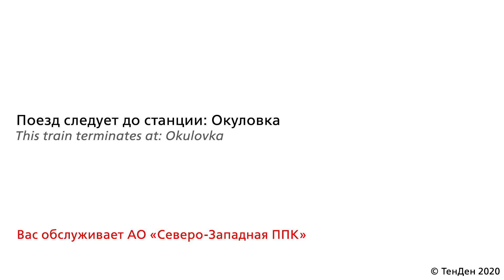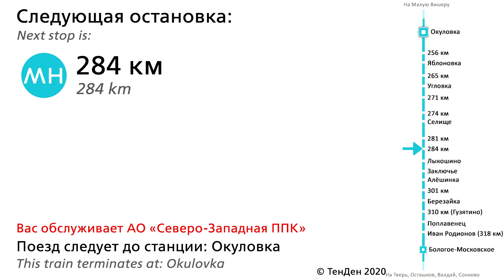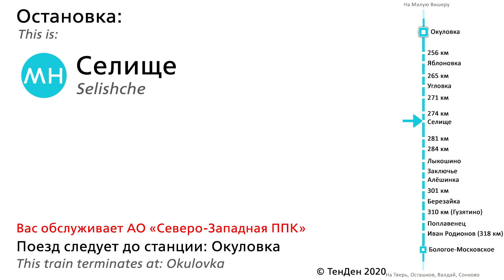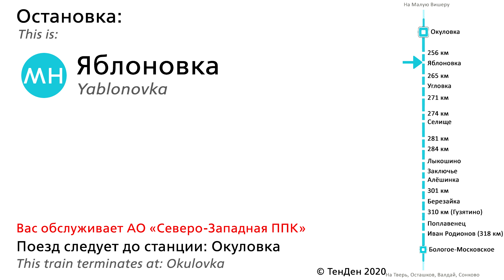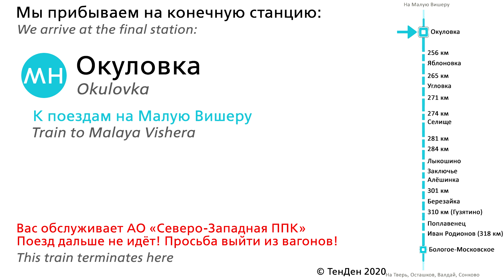Информатор САВПЭ: Бологое-Московское - Окуловка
Список Остановок:
Бологое 0:05 - 0:21
Иван Родионов 0:21 - 0:36
Поплавенец 0:36 - 0:47
310 км (Гузятино) 0:47 - 1:00
Березайка 1:00 - 1:13
301 км 1:13 - 1:25
Алёшинка 1:25 - 1:38
Заключье 1:38 - 1:51
Лыкошино 1:51 - 2:06
284 км 2:06 - 2:21
281 км 2:21 - 2:35
Селище 2:35 - 2:51
274 км 2:51 - 3:07
271 км 3:07 - 3:21
Угловка 3:21 - 3:35
265 км 3:35 - 3:48
Яблоновка 3:48 - 4:03
256 км 4:03 - 4:16
Окуловка 4:16